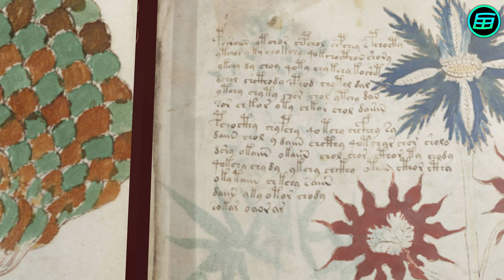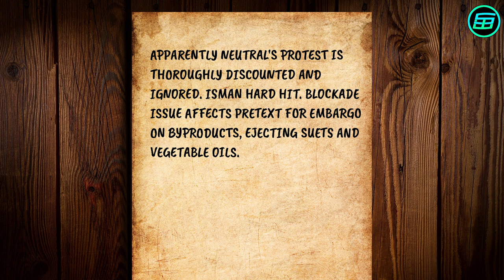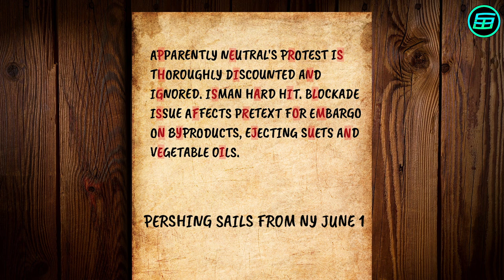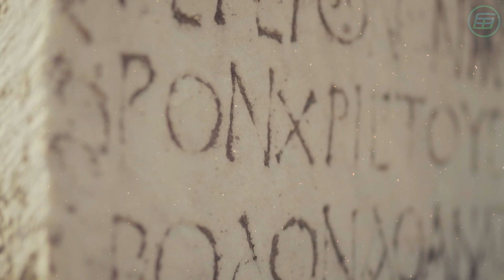Mysterious Voynich Manuscript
𝗜𝗻𝗱𝗲𝘅:
⏲ 0:00 Intro
⏲ 0:31 Properties of the codex
⏲ 0:48 Results of conducted tests
⏲ 1:20 Structure of the language in the codex
⏲ 1:54 The hypothesis about the codex
⏲ 3:40 Outro

🎬𝐈𝐦𝐚𝐠𝐞𝐬, 𝐚𝐧𝐢𝐦𝐚𝐭𝐢𝐨𝐧𝐬 𝐚𝐧𝐝 𝐯𝐢𝐝𝐞𝐨𝐬 𝐜𝐫𝐞𝐝𝐢𝐭𝐬:
- Pixabay
-Pexels

📚𝐃𝐚𝐯𝐢𝐝'𝐬 𝐁𝐨𝐨𝐤𝐬
📙 𝗪𝗲𝗶𝗿𝗱𝗲𝗿 𝗠𝗮𝘁𝗵𝘀: 𝗔𝘁 𝘁𝗵𝗲 𝗘𝗱𝗴𝗲 𝗼𝗳 𝘁𝗵𝗲 𝗣𝗼𝘀𝘀𝗶𝗯𝗹𝗲
📗 𝗪𝗲𝗶𝗿𝗱𝗲𝘀𝘁 𝗠𝗮𝘁𝗵𝘀: 𝗔𝘁 𝘁𝗵𝗲 𝗙𝗿𝗼𝗻𝘁𝗶𝗲𝗿𝘀 𝗼𝗳 𝗥𝗲𝗮𝘀𝗼𝗻

📄𝐓𝐞𝐱𝐭:
The Voynich manuscript is one of the most mysterious codices in the world. No one’s been able to figure out what it means, who wrote it, or why it was written. Many scientists, statisticians, linguists, and cryptographers have studied the codex but none have been able to decipher it.

In 1912, a Polish bookseller, Wilfrid Voynich came across the codex in Italy. He purchased it and brought it to US. The Voynich manuscript looks like a small book. It has consists 240 pages, although some pages are missing, and written is on calfskin called vellum. It contains colored illustrations of plants, none of them clearly identifiable, stars, mythical characters, and what appear to be words but that make no sense.

Researchers have examined its ink, paint, parchment, covers, binding, and letters. Analysis by such techniques as radiocarbon dating, protein tests, multispectral tests, and X-ray diffraction, reveal that the codex was written in the 1400s, probably between 1404 and 1438). The parchment is made from calfskin and the letters were written with a quill and iron gall ink.

The codex consists of over 170,000 characters arranged into about 35,000 words. Its language seems to follow certain grammatical rules. For instance, vowels appear in every word; some of them never follow others, while others may be doubled or tripled. But the distribution of letters is peculiar. Some characters occur only at the beginning of a word, some only at the end, and some only in the middle of word.

Years of study have led to various ideas about what the Voynich manuscript might be. Some researchers have claimed that it’s encrypted. Also some of the illustrations suggest a connection with alchemy. That would explain the encryption, because alchemists were keen to protect the secrets of their research.

According to another theory, the text of the manuscript consists of meaningless words that hide meaningful information using a technique called stenography. As an example of this, a German spy sent this message during WWII: “Apparently neutral's protest is thoroughly discounted and ignored. Isman hard hit. Blockade issue affects pretext for embargo on byproducts, ejecting suets and vegetable oils.” If we consider only the second letter of every word the hidden message is revealed: “Pershing sails from NY June 1“. If the codex does contain hidden information, it would be hard to prove or disprove since we know nothing about the language in which it’s written.

Some researchers have suggested that the manuscript is written in a poorly understood natural language, such as a Northern Germanic dialect or Aztec. Others said have the manuscript may be based on a constructed language like the Klingon language in Star Trek or the Elvish language in The Lord of the Rings.

Some researchers have concluded that the manuscript is purely a hoax: a fake publication, written in gibberish, just to make money from book buyers.

So what really is the Voynich manuscript? Is it a cipher, an unknown language, an encyclopedia for pharmacology and medicine, a message from aliens? The simple answer is: we don’t know and that’s why this strange collection of pictures and enigmatic words continues to attract attention.